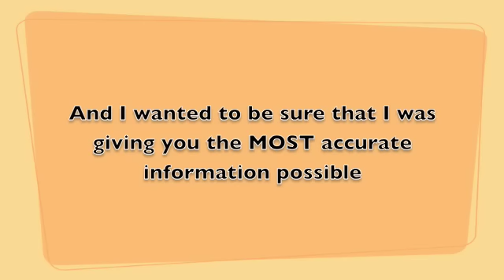Skinceuticals CE Ferulic versus Cosmetic Skin Solutions CE Ferulic Ingredients Comparison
JUNE 2010. COSMETIC SKIN SOLUTIONS IS NOW SOLD THROUGH AMAZON AND SO IS SKINCEUTICALS!
I was concerned that these two products were really the same so I wrote down the ingredients from both, side by side, and have listed them for you to compare.